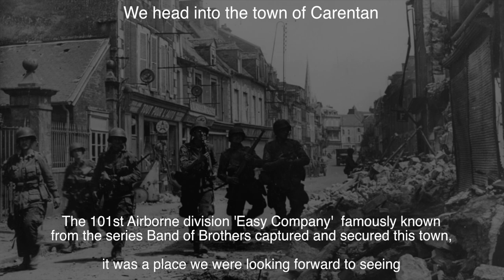Normandy D-Day Motorcycle Tour : Episode 3 (Normandy arrival & visiting Band of Brothers Carentan)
Our Band of Brothers, 101st Airborne & Easy Company journey: Day 2 of the Normandy D-Day motorcycle tour, we get up early and head to the ferry port. After a 6 hour ferry journey we arrive in France and make our way to the digs. Bags unpacked we head into the famout Carentan town where the Band of Brothers had their mighty battle.